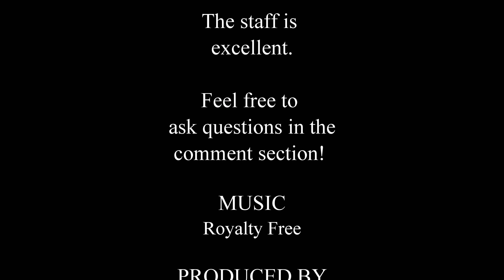Sandals Grenada Resort Tour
Walking Tour of Sandals Grenada